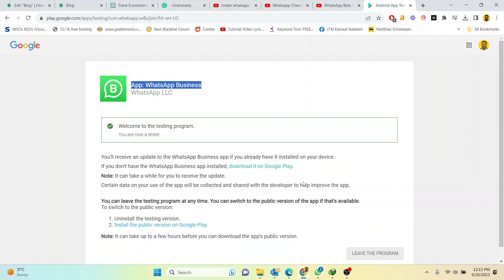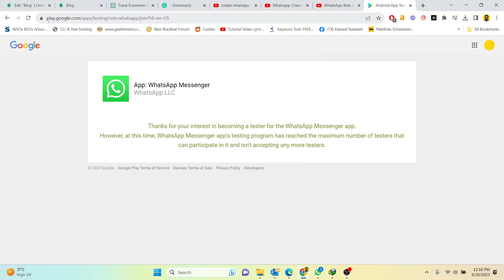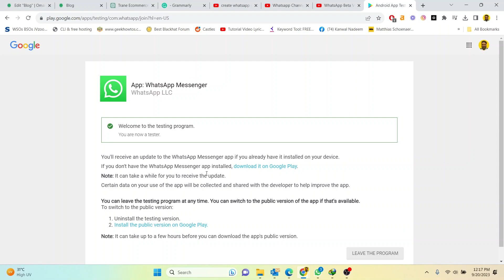WhatsApp Beta Program is Full Solution: How to Create a Whatsapp Channel [ URDU\हिंदी ]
WhatsApp Beta Program is Full Solution has been a pain point for many. But what if there's a way to navigate through it seamlessly? This video provides a comprehensive look into the intricacies of the WhatsApp Beta program and offers actionable steps to create your Whatsapp Channel. Whether you're a newbie or a seasoned user, these tips and tricks will level up your WhatsApp experience. Join us as we dive deep into the world of WhatsApp Beta and unlock the potential of creating a robust Whatsapp Channel.

F O L L O W & S U P P O R T

We do not endorse any specific product or service mentioned on this channel, and any recommendations made are based solely on the personal experiences and opinions of the creator.
Finally, we strongly advise our viewers to conduct their own research and seek professional advice before making any decisions based on the information presented on this channel.